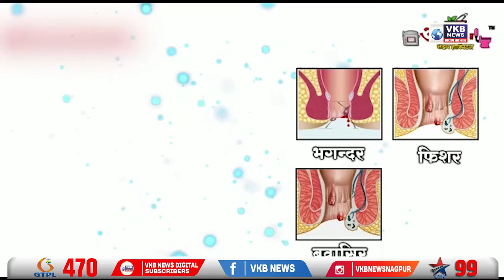नवनिर्वाचित कॉंग्रेस यूथ प्रदेशाध्यक्ष का नागपुर में जोरदार स्वागत